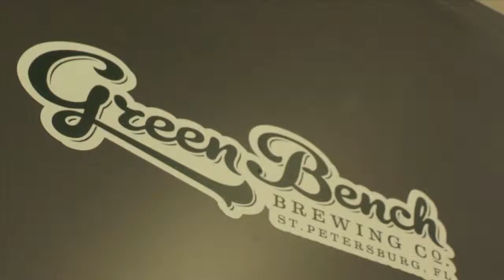Green Bench brewery Grand Opening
St Pete Floridas first craft brewery, Green bench Brewery. The grand opening hosted not only the flag ship beer of Green Bench on tap, but a collaboration of multiple breweries in the state of Florida like Cigar city and 7 sun.